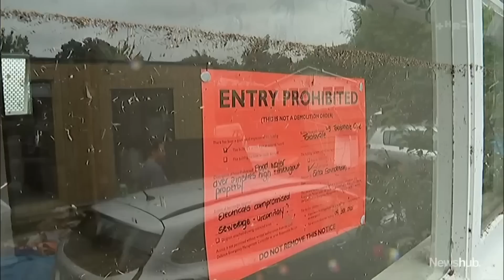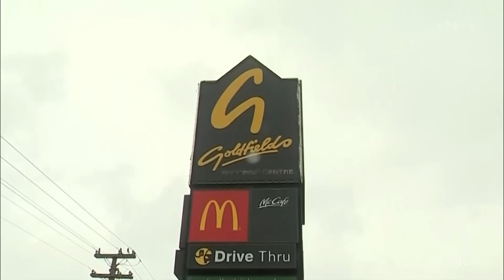North Island, Auckland prepare for another wet and stormy night as deluge sweeps | Newshub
A deluge is sweeping towards Auckland again - but is the region ready for another wet and stormy night? Lauren Hendricksen begins the coverage as red warnings are issued across the North Island.